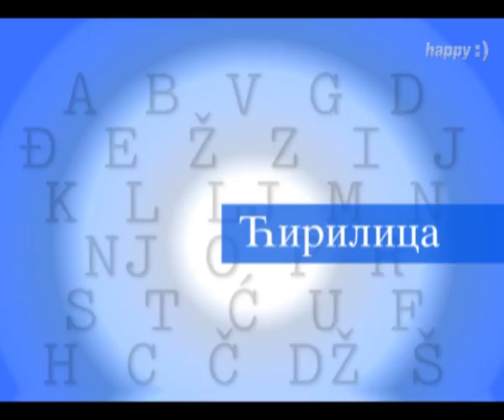Ćirilica :: Dušan Stupar , 14.02.2011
Ćirilica - gost Dušan Stupar
Happy televizija